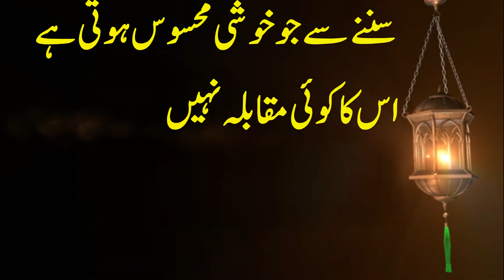If a man utters these six words in front of any woman, she is his forever